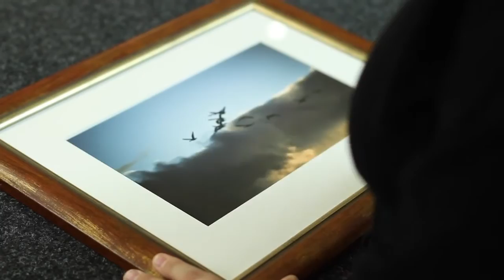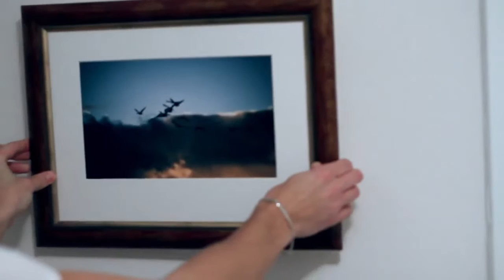Montering av passepartout